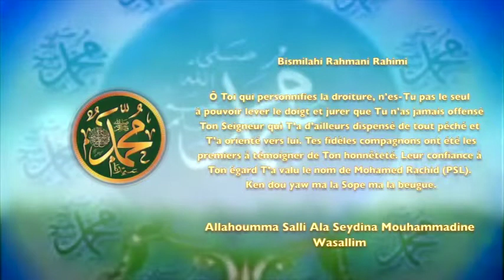POEME SUR LE PROPHETE PSL : 72 MOHAMED RACHID PSL : LE JUSTE